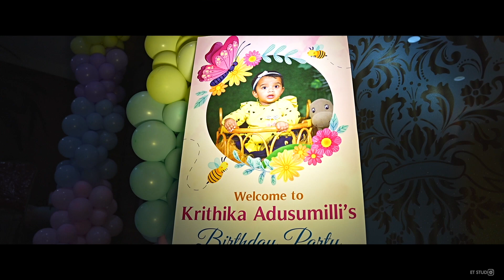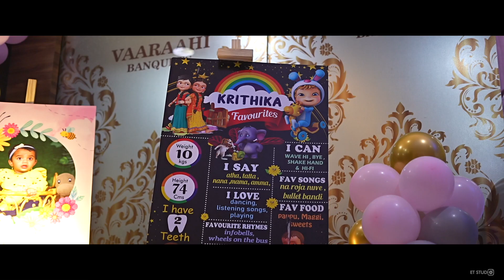Krithika Adusumilli B'day Party Promo